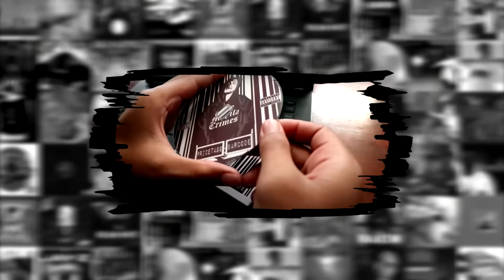Paano PINABILIB ni EJ Power ang mga INTERNATIONAL Battle Rappers?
This channel talks mainly about the Philippine Hip-Hop Scene. We do:
 - FlipTop analysis
 - FlipTop updates
 - Breakdowns
 - Reviews
 - Discussion videos
 - Countdowns
 - Hip-Hop News